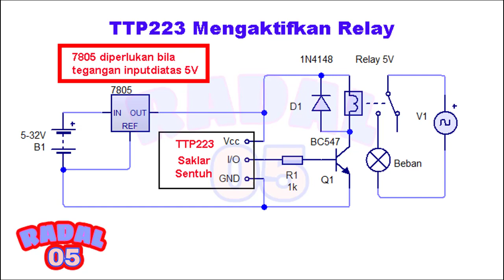Cara membuat saklar sentuh Rahasia Ide Kreatif Elektronik DIY TTP223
Video ini menunjukan salah satu aplikasi modul TTP223.
Saklar tanpa sentuh TTP223 Touch Sensor Sentuh Capacitive Modul Ide Kreatif DIY.

Link pembelian :
TTP223 single sensor sentuh touch module

00:00 radal05
00:10 Introduction
00:22
00:41 Why use a 5V relay?
00:54 Add 7805
01:17 Explaining the installed circuit
2:55 Install to 220Vac lamp
04:38 test TTP223 Touch Sensor

saklar sentuh sederhana
saklar sentur simple
saklar sentuh murah
sakalar sentuh motor